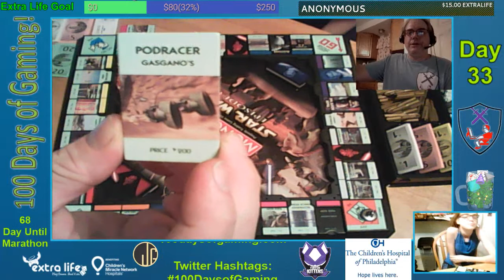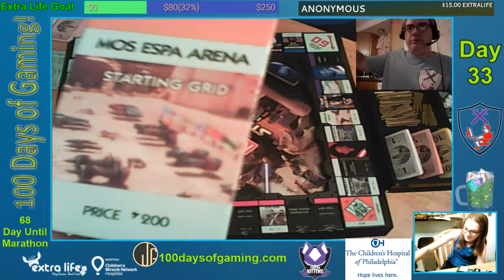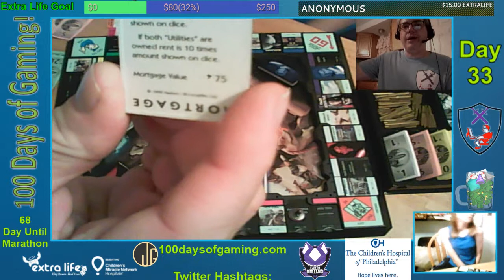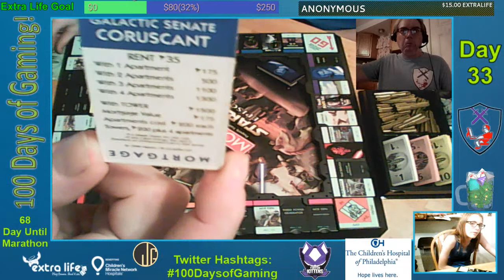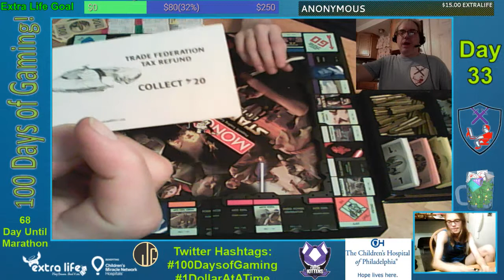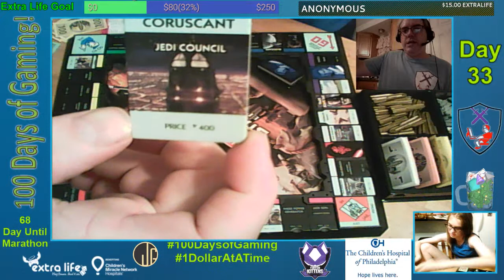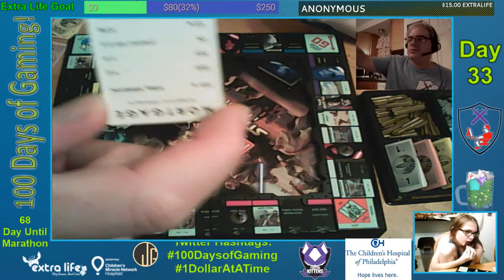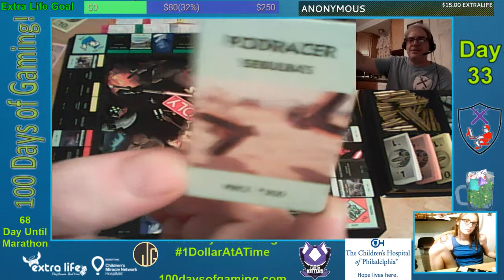100DaysofGaming 2018 Day 33 - Star Wars Monopoly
It's time to use the Force and see if we can't buy up enough of the galaxy to put the Jedi Erin into financial ruin. We take on the part of Sebulba as we race around the board, trying to buy up as much property as we can in this Star Wars edition of the classic Monopoly board game!